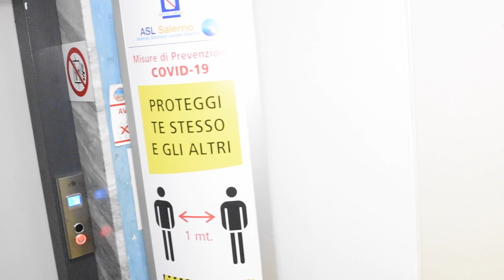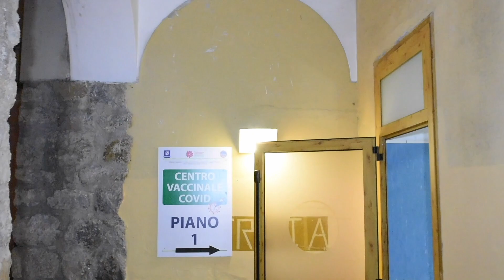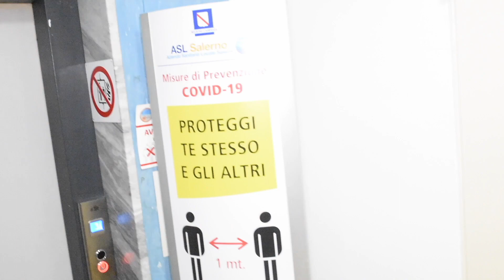Intervista al direttore generale dell'AOU di Salerno Vincenzo D'Amalfi - Il Vescovado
7 marzo 2020  - Il direttore generale dell'Azienda Ospedaliera Universitaria di Salerno "San Giovanni di Dio e Ruggi d'Aragona", Vincenzo D'Amato, in visita al presidio ospedaliero della Costa d'Amalfi. L’intervista del direttore de Il Vescovado Emiliano Amato